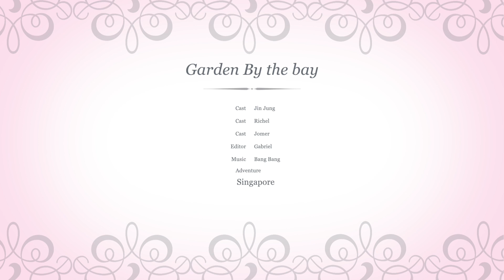Garden By The Bay Journey Jin Jung